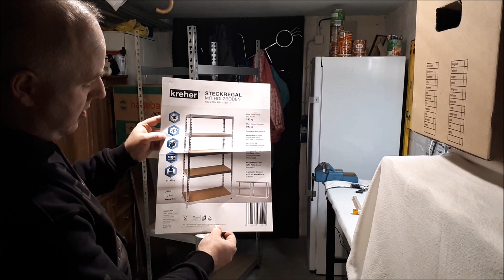#102 Penny Schwerlastregal Aufbau & Tipps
Ich hoffe ihr seit nicht Verwirt wegen Penny und Lidl XDD
Das was ich hier aufbaue ist von Penny.
Gekauft am 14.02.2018 bei Penny.
Das was ich Schon mal hatte war von Lidl, was von der Qualität her auch besser ist als das jetzige von Penny.